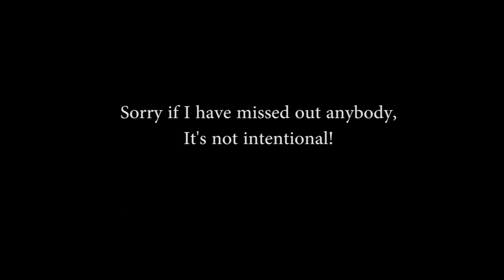9Dragons Ky Niem Cuu Long Tranh Ba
9Dragons Memories from:

Acclaim
G1
GamesCampus EU